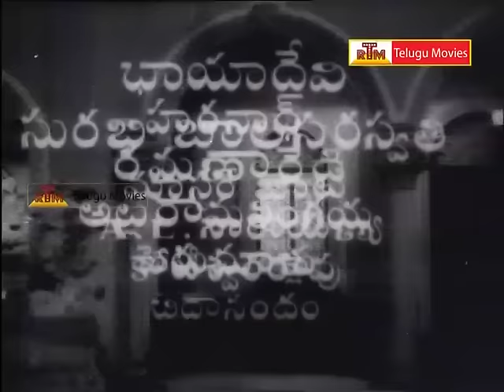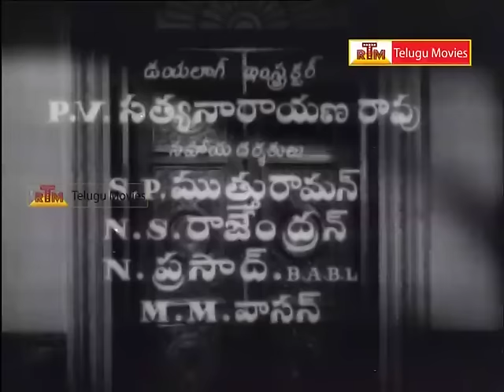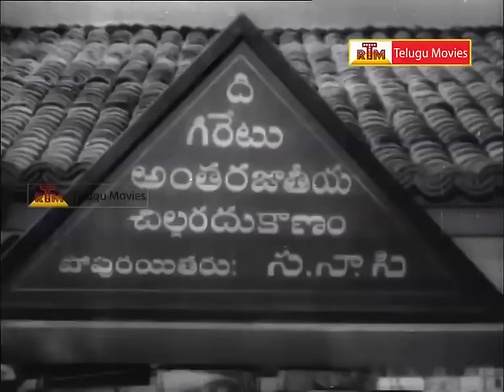Naadee Aadajanme - Telugu Full Length Movie - NTR, Savitri, SV.Ranga Rao